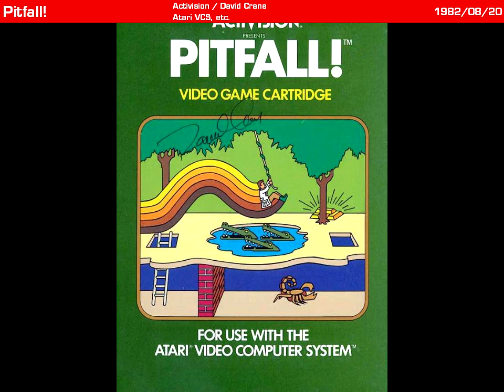Inventories: Platforming games before Super Mario Bros. #03 - Joust, Pitfall!, etc.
Tracing the history of the platformer genre before Super Mario Bros. - Joust, Jungle King, Donkey Kong Junior, Springer, Pitfall!